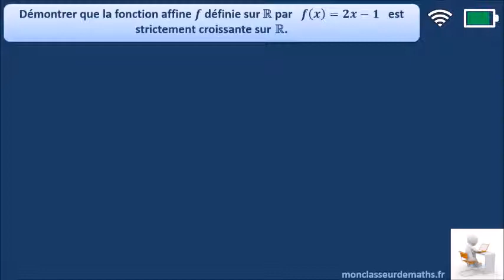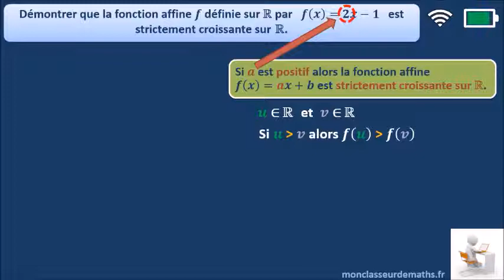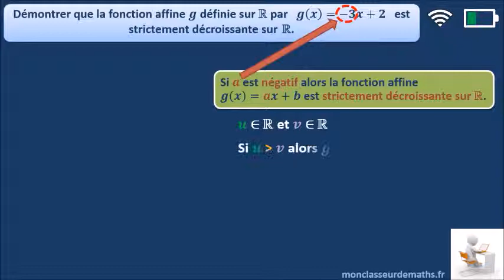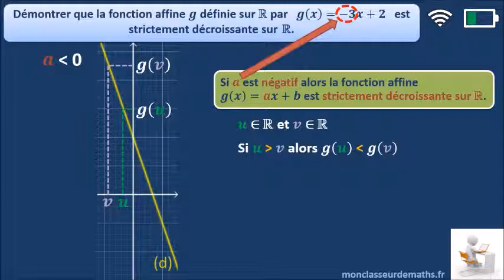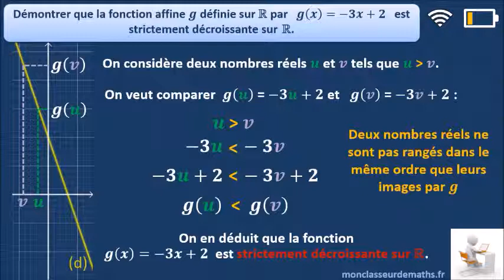Sens de variation d'une fonction affine : Exemples de démonstrations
Exemples de démonstrations du sens de variation d'une fonction affine. Démonstration expliquée et détaillée.
Démonstration à savoir faire en classe de seconde. Toutes les démonstrations en classe de seconde sur le